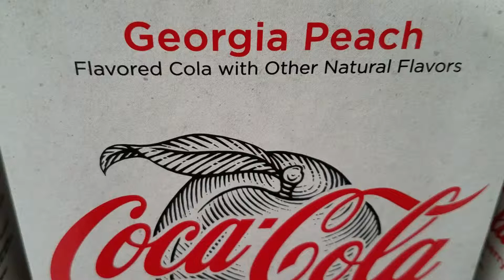Westward! Georgia to California (Coca-Cola Edition)